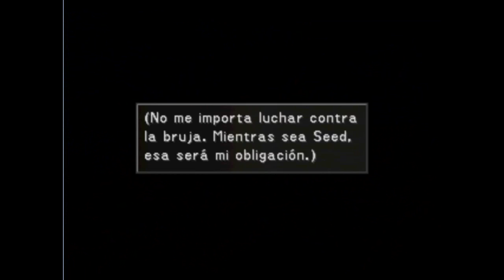Walktrough FF VIII Ep.23 - Defensa de F.H.